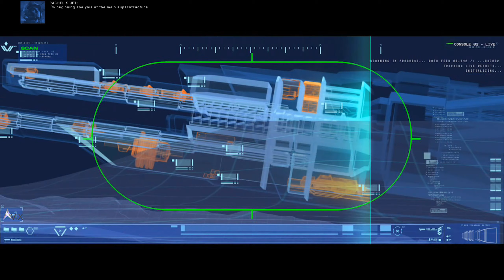Homeworld Deserts of Kharak Mission 4: Kalash Site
Tornadoes are a hazard in this map and so it is best to avoid them. Don't be too stingy to deploy turrets as needed with your base runner. You get more resources in the next missions.

💰 Like my content? Consider donating Bitcoin:
Native Segwit
bc1qpuu8qjhg2vtrut2e7zsgmgzka9rwvmh3l4p3pn

Segwit
351npxEimvyJpBFKwoZAM5xfq9gSi7ix8h